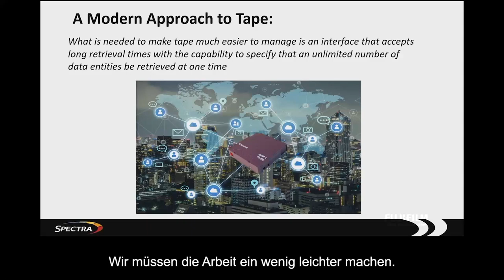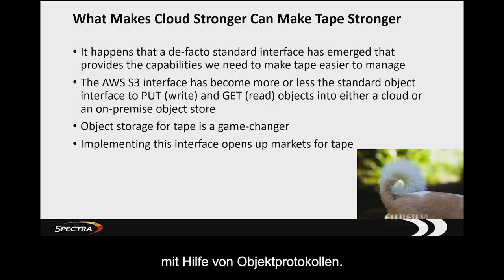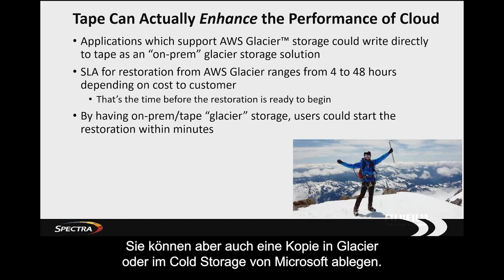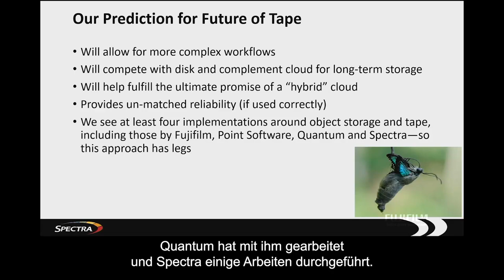Nathan Thompson, Spectra Logic, "Marktchancen für S3-kompatible Tapes"/FUJIFILM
Presenting at Fujifilm’s 12th Annual Global IT Executive Summit was Nathan Thompson of Spectra Logic. Nathan Thompson is chairman of the board and chief executive officer of Spectra Logic. In this segment of his presentation, Nathan explores the market opportunity for Object storage on tape as a potential game-changer and how object tape can enhance the performance of cloud. To view the full-length version of this video,